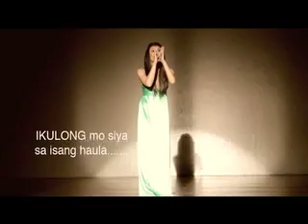woman does everything for love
english: love
filipino: pag-ibig
japanese: suki
chinese: ai
german: liebe
french: aimer
spanish: amor

in it's many forms love can still be a puzzling puzzling concept which everyone fully understands and feels.